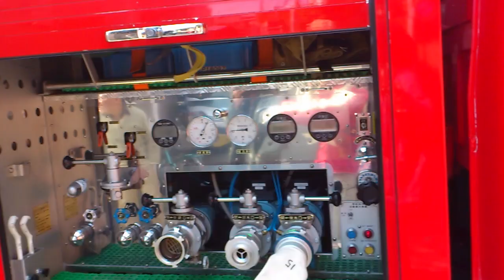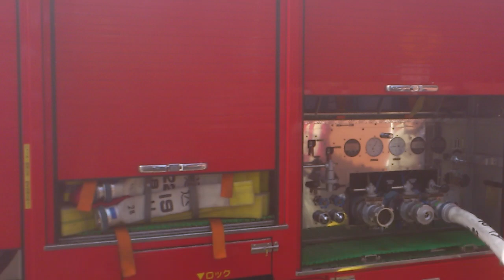大田区馬込1丁目で火災事故 I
オタク馬込1丁目で火災事故